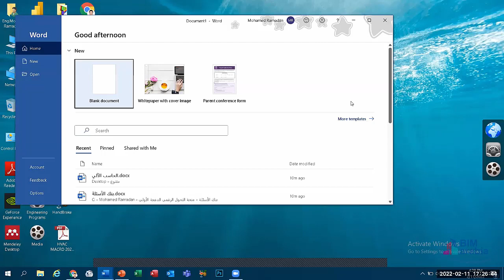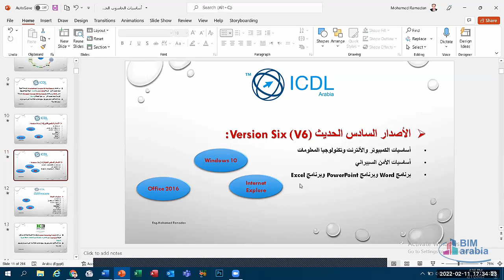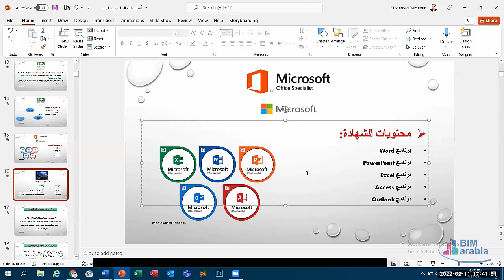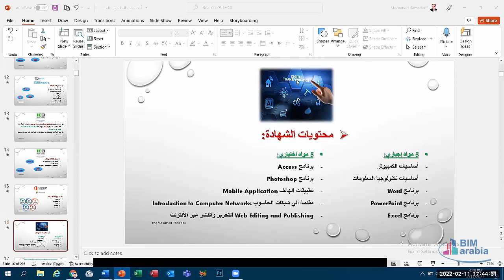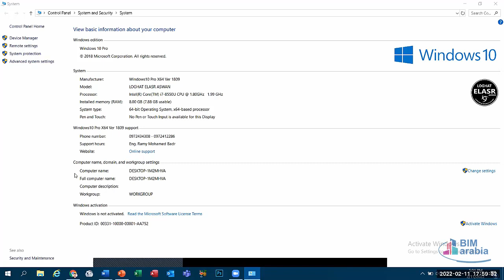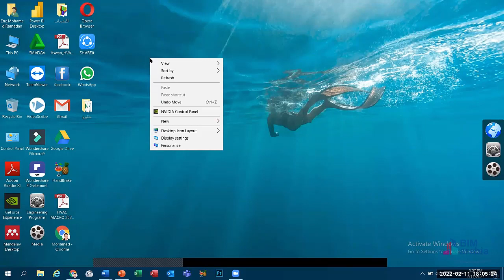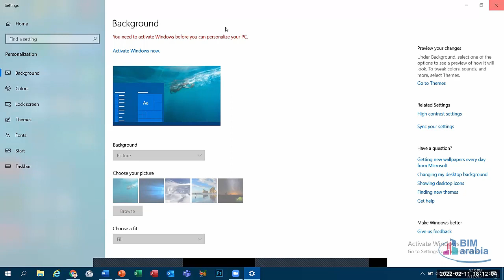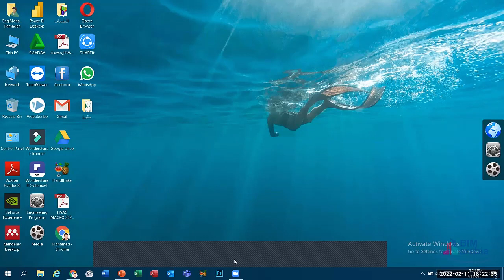Computer Fundamentals Module LEC (1)